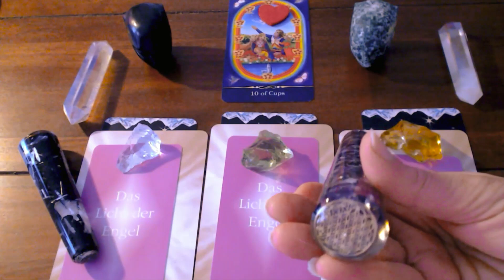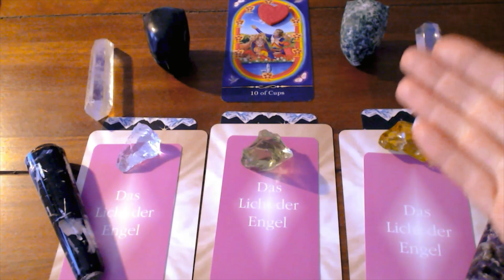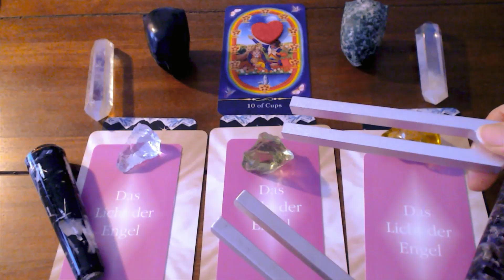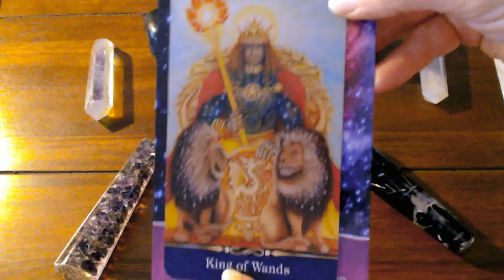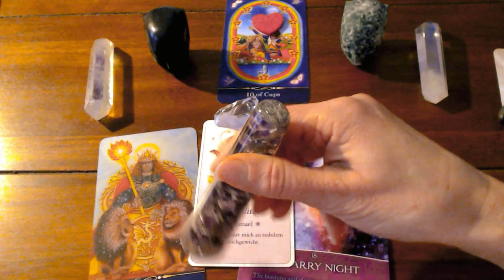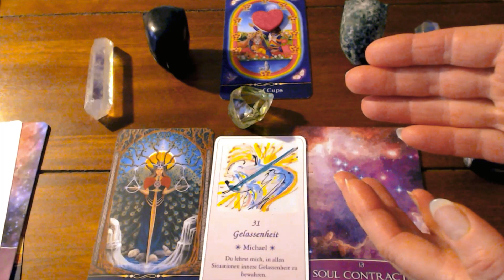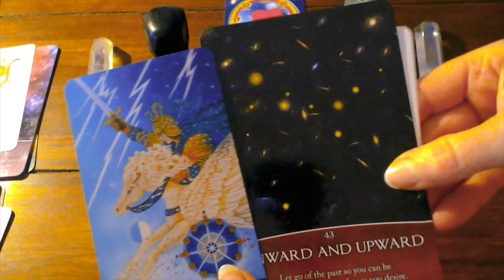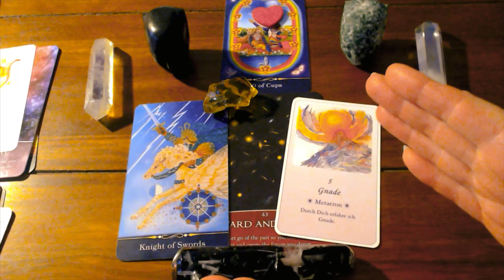Dein Wochen Engel Licht Orakel 5.2.-12.2.23 Vollmond-Erfüllungsenergie!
Dieser Vollmond bringt Schwung und Erfüllungsenergien mit sich!
Hier gehts zur Anmeldung der Aufstiegs-Herzzeremonie 14.2.23-

Stapel1: 23:31 min
Stapel 2: 36:24 min
Stapel3:  47:01 min

verwendete Karten: The Star Tarot,Cathy Mc Clelland,
Guiding Light Oracle, Kelly T Smith,
Das Licht der Engel, Ferry Lackner

Sandra Ehstania Kunth, Channelmedium, spirituelle Lebensberaterin,
Lichtarbeiterin, energetische Heilarbeit, Sternensaat

Wochenorakel,WochenAufstiegsenergien,neue Erde, Aufstieg, Lichtcodeaktivierung,  Energiearbeit, spirituelle Wegbegleitung/Seelenreadings-Clearing-Coaching-
Lichtsprache,göttliches Sein, Sternenherkunft, Mutter Maria, LemuRa,
Kristallschädel, ,Klangheilung, Magie der neuen Zeit,monoatomic Andara Crystals,